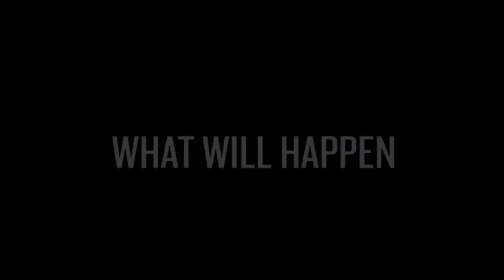Peoples Climate March | East Asia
Our demand is for Action, Not Words: take the action necessary to create a world with an economy that works for people and the planet – now. In short, we want a world safe from the ravages of climate change.